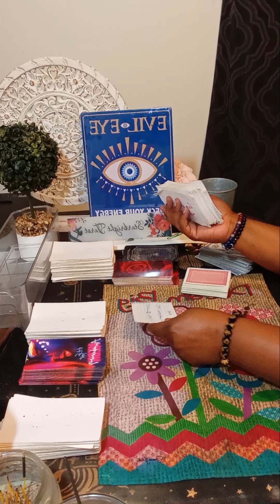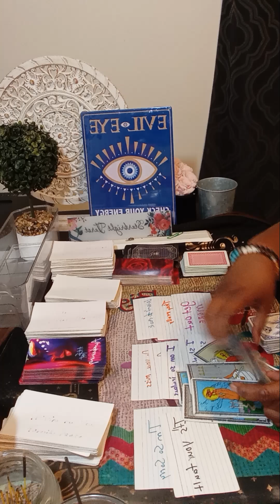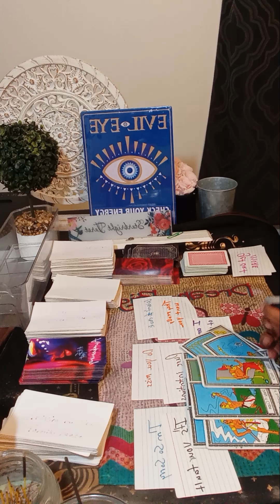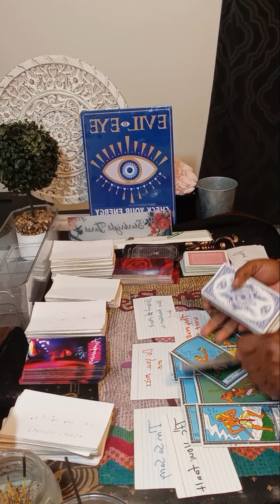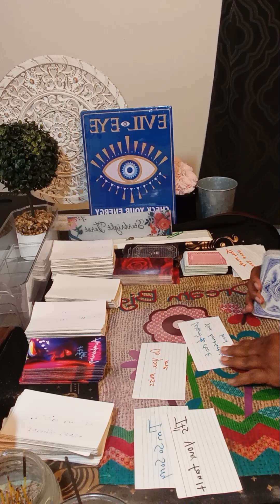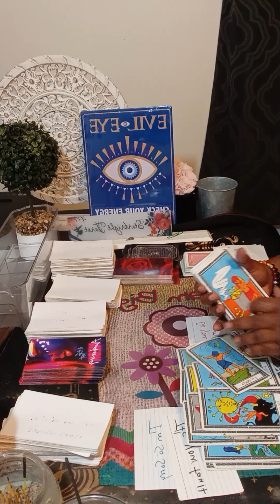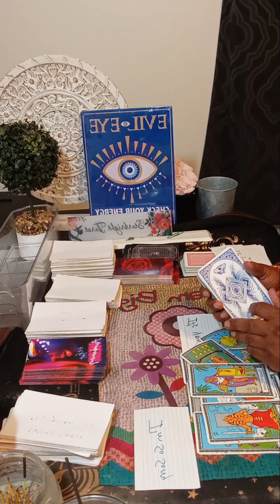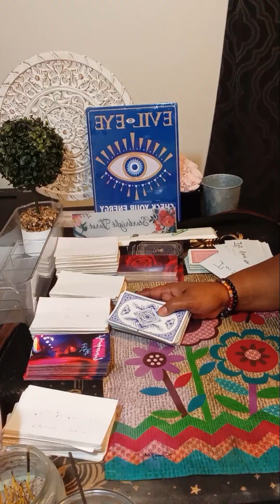SINGLE CANCER Someone wants to cook you breakfast in bed!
Or

cancer tarot
starbright tarot tiktok girlfriend
starbright tarot
tarot cancer
cancer horoscope
cancer October tarot 2024
cancer tarot reading today
cancer love

cancer tarot today 2024
cancer reading
ا
ا.
cancer tarot today new love
tarot reading cancer
tarot
cancer
karmic
cancer reading tarot
cancer love October 2024
cancer singles
cancer love tarot October 2024
cancer tarot reading today new
ا.
collective reading
starbright
Starbrighttarot
single cancer
cancer reading
tarot cancer horoscope
cancer love tarot October
reading cancer october 2024
cancer tarot 2024
cancer October 2024 tarot reading
 October cancer 2024
cancer horoscope
cancer reading today
cancer tarot
October 31 2024
October 31
all signs reading
cancer October 2024 love
cancer ascendan
cancer horoscope October 2024
cancer
tarot cancer